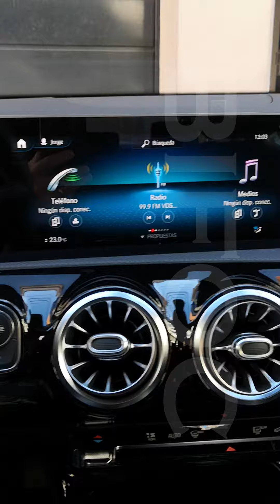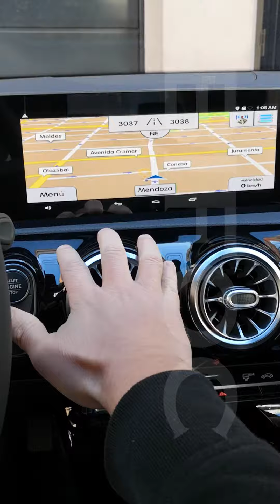GPS en pantalla original de Mercedes-Benz A200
Nueva instalación de BIFOC de GPS en la pantalla original de un MercedesBenz A200, sin necesidad de conectar el smartphone ni activar el Carplay de fábrica.